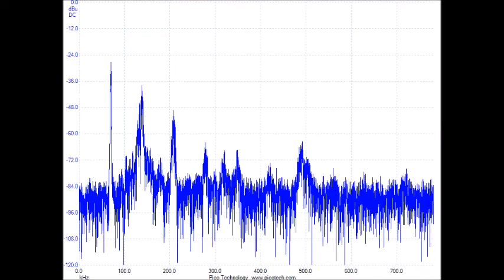超音波の音圧解析（多変量自己回帰モデルによるフィードバック解析）